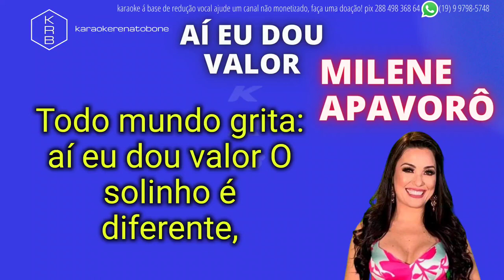AÍ EU DOU VALOR MILENE PAVORÔ PLAYBACK KARAOKE INSTRUMENTAL